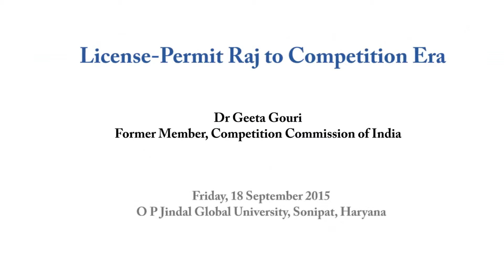Dr Geeta Gouri | License-Permit Raj to Competition Era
Before introducing each panelist and respective themes, Geeta Gouri as the Moderator for the Panel Discussion raises a pertinent question - Shouldn't CCI be focussed on efficiency only instead of caring for equity?